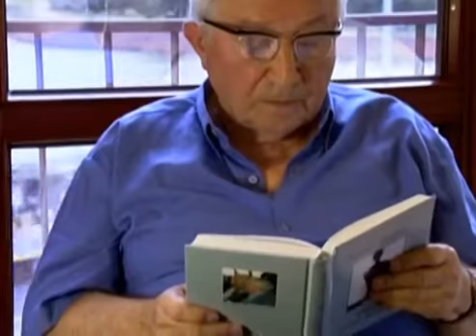Tadeusz Różewicz. Ein Porträt von Andrzej Klamt